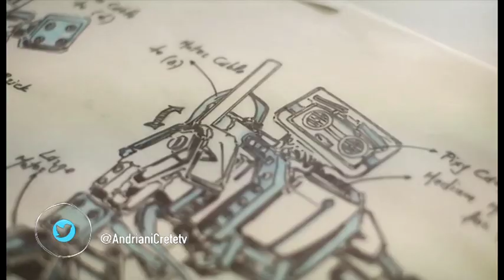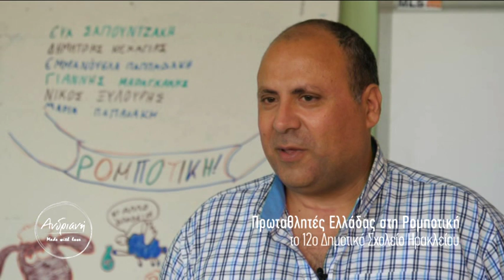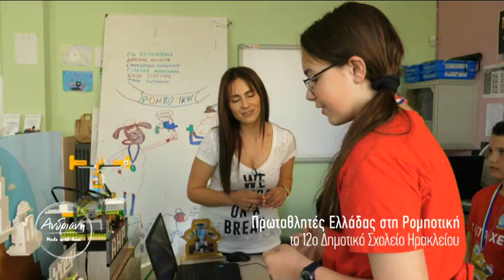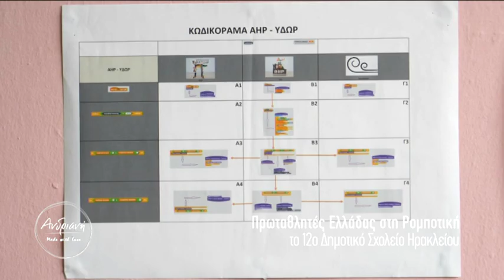Πρωταθλητές Ελλάδας στη Ρομποτική το 12ο Δημοτικό Σχολείο Ηρακλείου